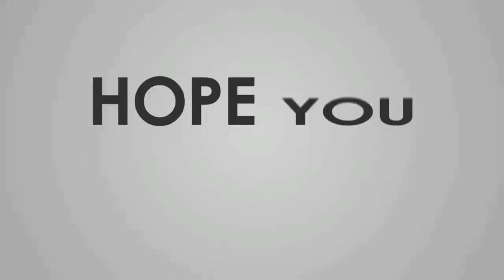Origami Topeng Super Hero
Cara Membuat Origami Topeng superhero dari kertas
Ikuti panduannya step by step di video origami topeng super hero

Selamat Mencoba n Good Luck..!!